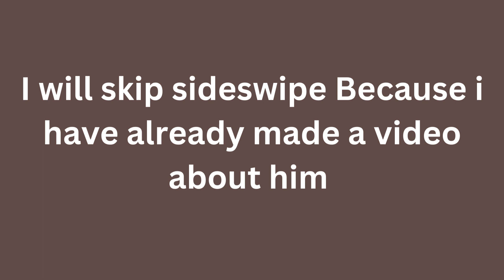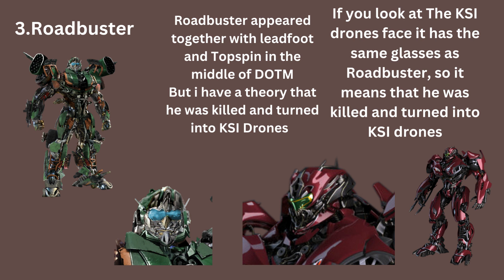The Autobots that was hunted and killed by Cemetery Wind